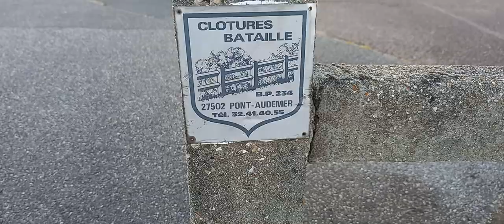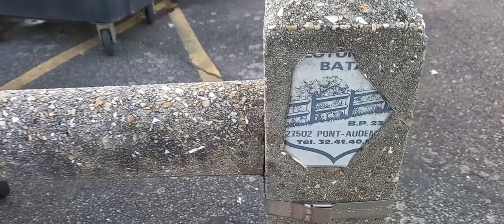Le Havre clôtures Bataille Usine Mazeline